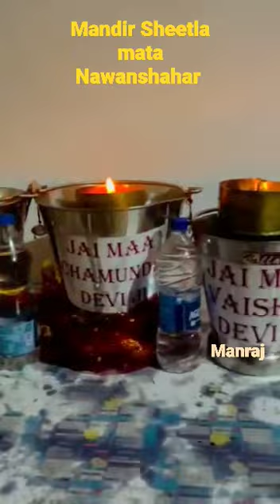Mandir Sheetla Mata | Meri Maa Ke Barabar Koi Nahi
Gulshan Kumar and T-Series presents Bhushan Kumar's "Meri Maa Ke Barabar Koi Nahi".It is sung by Payal Dev ft. Jubin Nautiyal. The music is composed by Payal Dev and lyrics are penned by Manoj Muntashir.

Here's to make your busy morning beautiful, introducing "Meri Maa Ke Barabar Koi Nahi ", a peaceful tune to mend your hearts.

SONG CREDITS
Meri Maa Ke Barabar Koi Nahi
Singer - Payal Dev ft. Jubin Nautiyal

Artists
Nishigandha Waad
Bhagya Chandra
Aakaash Gupta

Production House - Manoj Muntashir Entertainment (MME)
Project By Neelam Muntashir (For MME)
Director - Lovesh Nagar
D.O.P - Naren Gediaa
Story and concept - Menka Sharma
Chief Assistant Director - Ajit Kamdar
Creative Director - Menka Sharma
Production Designer - Kamlesh Vaghrechkar
Casting Director - Shahid Hasan
Costume - Ambarish Kapadia ( Ciinnamon )
Associate Producer - Veer Kanabar
Executive Producer - Yogesh Singh
Art Assistant - Shivangi Chauhan
Production Manager -Jatin Saxena
Costume Assistant - Sushil Chaudhary
Post Production - Dream Tone Studio
Post Producer - Alpa Thakkar (Dream Tone)
Editor & Online Packaging - Amol Khanvilkar (Dream Tone )
DI & Colourist - Vishal Nair (Dream Tone)
SFX and Mix -Kartik sharma (Dream Tone)
Assistant Editor - Ashfaq Shaikh (Mme)

Meri Maa Ki Barabar Koi Nahi new song,
Meri Maa Ki Barabar Koi Nahi full video,
Gulshan Kumar,
Hindi Devotional Song,
Bhakti Geet,
Devotional Videos,
God Songs,
Mata Bhajan,
Main balak tu mata sherawaliye jubin nautiyal full song,

Meri Maa Ke Barabar Koi Nahi (Lyrical) | Jubin N & Payal D | Manoj Muntashir | Lovesh N | Bhushan K

Presenting Meri Maa Ke Barabar Koi Nahi (Lyrical).

hindi songs,
t-series, tseries,
tseries songs,
new song,
bollywood songs,
#2021 songs,
hindi 2021 songs,
film songs,

Meri Maa Ke Barabar Koi Nahi - Lyrics | Jubin Nautiyal, Payal Dev | Bhakti Song | New Song 2021

Singer: Jubin Nautiyal
Lyrics: Manoj Muntashir

Meri Maa Ke Barabar Koi Nahi Lyrics:

Uncha Hai Bhawan Uncha Mandir
Unchi Hai Shaan Maiya Teri

Charno Mein Jhuke Baadal Bhi Tere
Parvat Pe Lage Shaiya Teri

Jubin Nautiyal: Meri Mai | Payal Dev, Manoj Muntashir, Lovesh Nagar | Hindi Song | Bhushan Kumar

मेरे हर गुनाह की माफ़ी है
मेरी माई की दुवा काफी है

Presenting the song, MeriMai in the melodious voice of, Jubin Nautiyal, penned by Manoj Muntashir, music by Payal Dev. Featuring, Dr.Nishigandha Waad, Aakaash Gupta

Bhushan Kumar's
"Meri Mai"

cartoon cartoon,

Maa Ke Barabar Koi Nahi Hota ♥️

meri man ke barabar koi nahin mujhe ❤️